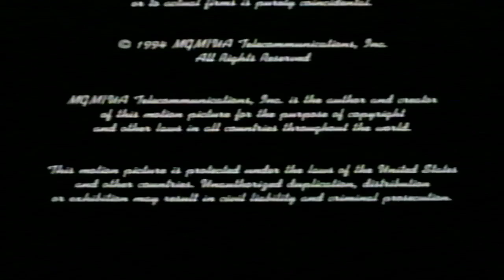Cierre VHS Retrato Hablado II 1996 (Argentina)